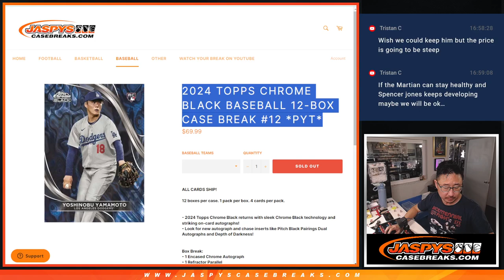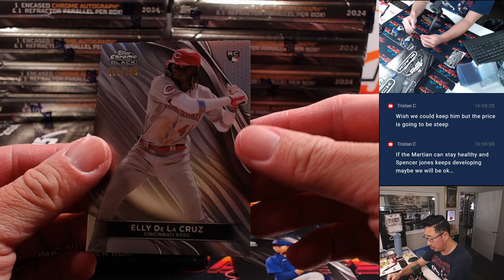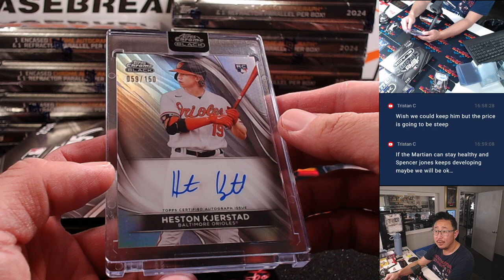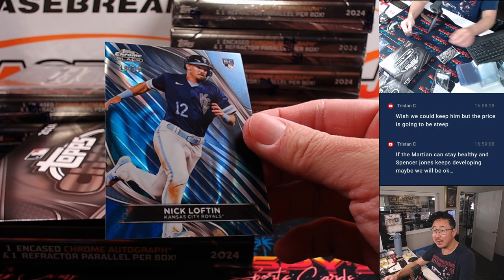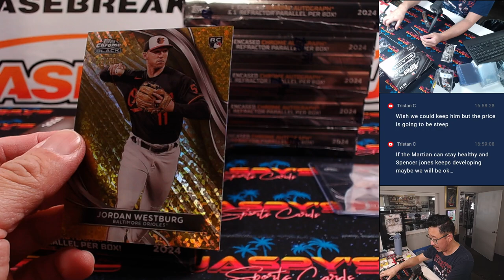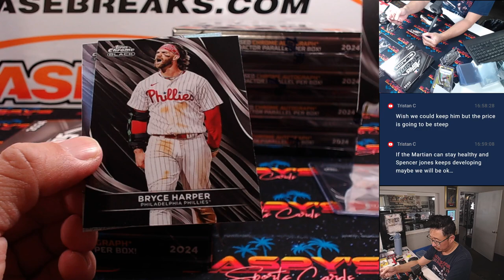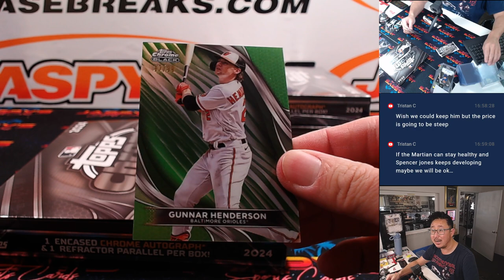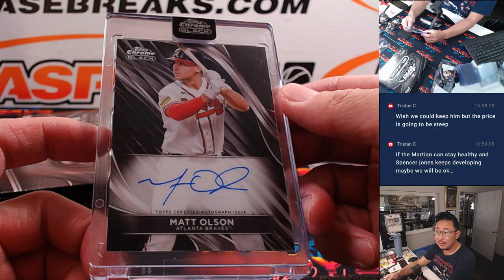Su, 07/28/24 - 2024 TOPPS CHROME BLACK BASEBALL 12-BOX CASE BREAK #12 *PYT*